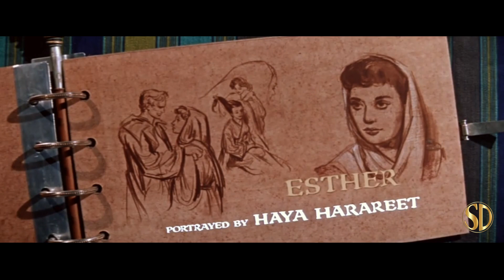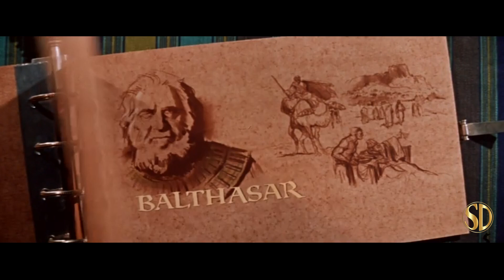Ben-Hur: 2019 Re-release (2019) | Trailer | Fathom Events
After a Jewish prince is betrayed and sent into slavery by a Roman friend in 1st-century Jerusalem, he regains his freedom and comes back for revenge.

Distributor - Fathom Events
Rating - %
Cast - Charlton Heston, Jack Hawkins, Stephen Boyd, Haya Harareet
Genres - Adventure, Drama, History